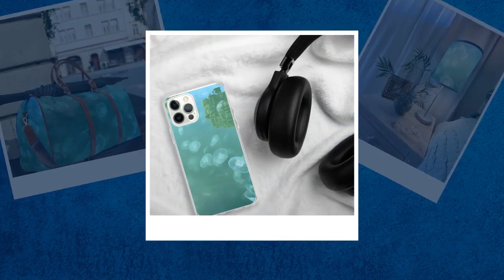Jellyfish themed travel bag